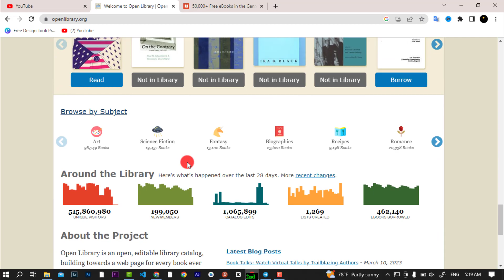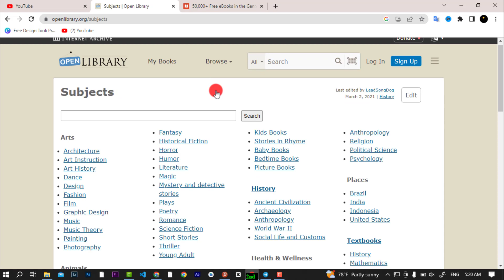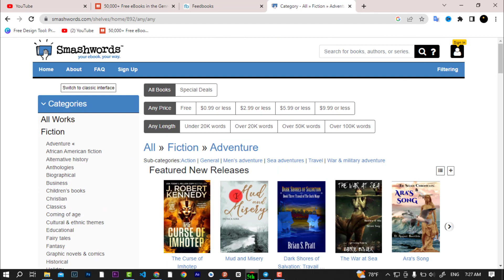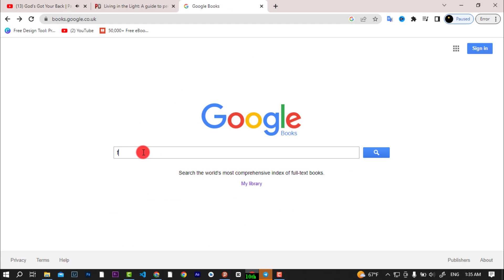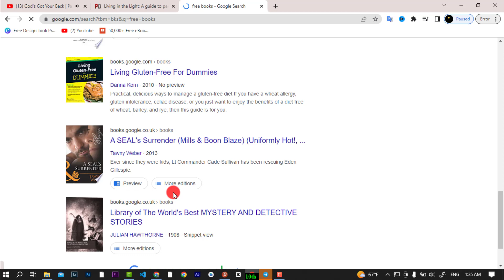Top 10 best websites to download books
🔴ዩቱብ ማስተር ክላስ ኮርስ ምንድነው?🔴
ዩቱብ ማስተር ክላስ በEthio Computer School በአማረኛ የተዘጋጀ በውስጡ ከ55 በላይ ቪዲዩ የያዘ ሲሆን ከዩቱብ አከፋፈት ጀምሮ ብር እስከመቀበል ድረስ በቅደም ተከተል ያሳያል። በውስጡም ተጨማሪ ኮርሶችን ይዛል
🔴ፎቶ ኤዲቲግ
🔴ቪዲዮ ኤዲቲንግ
🔴አውድዮ ኤዲቲንግ
🔴አፍሊየት ማርኬቲንግ
🔴በ1ሺህ እይታ  ብዙ ገንዘብ ማግኘት
🔴ቪዲዮ ሪኮማንዴሽን እና ተጨማሪ 50 ቪዲዮዎችን ይዛል